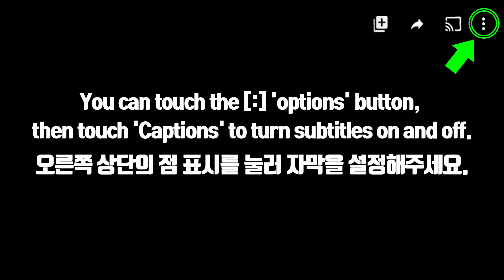ASMR ORANGE FOODS *MANGO DESSERTS, WAGASHI, JELLY GUMMY 망고 디저트, 화과자, 젤리 먹방 MUKBANG